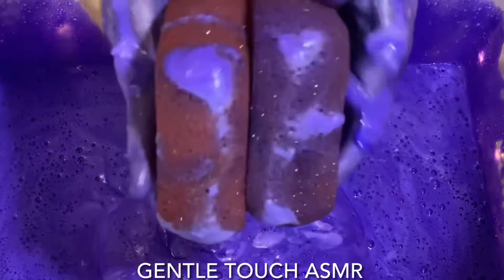ASMR Purple TyDBol Sponges “Rinsed” w Purple Pine Sol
Welcome In!!

My tentative posting schedule:
Su: Rinse • Rinse Bucket •
M: Mushy soap • Shampoos
T: TyDBol • Toothpaste
W: Does It Glow? • Zodiac
Th: Pine • Dettol
F: Paste • Powder
S: Snow • Sudsy

Time stamps In Comments (Usually)

Thank you so much for joining me today!

My Favorite Products:

QEP Grout Sponges, 6 Pack, Yellow,

QEP XL All-Purpose sponge 2 pack

Brillo “Mini Grout” 3 Pack (1ct)

Armaly Oval ProPlus Big Job Sponge

(4 Pack) Car Washing Sponges

Gain Ultra Powder - Original - 180 Loads

ARIEL Laundry Powder Detergent 500G Aroma Original 3-Pack

Tide Ultra Powder Original Scent: 180 Loads

Arm & Hammer Super Washing Soda 55oz.

Roma Laundry Detergent, 1.1 Lb 2PK

Foca Laundry Detergent 4 Lb Bag

Purple Ty D Bol Toilet Cleaning Tablets 10 tabs (2-5 count packs)

Pine Ty-D-Bol Toilet Cleaner, 5 Tablets, Single Pack

Ty-D-Bol Automatic Toilet Bowl Cleaner Liquid, In-Tank Liquid Cleaner Original Blue, 12 Oz (Pack of 6)

ARM & HAMMER BKG SODA 13.5 LB Bag

2pcs Long Sleeve Gloves, Reusable Dishwashing Gloves,

Palmolive Mild Soap Classic Scent 3.2 Oz., 12-Pack

Fabuloso Passion of Fruits Multi-purpose Cleaner 16.9 Fl Oz (2)

Fabuloso Lavender Freca Lavanda Pack 2-16.9 FL oz

Fabuloso with Baking Soda Citrus and Fruits (56 Oz)

Evriholder Foam Body Sponge Pack of 2

Pine-Sol CloroxPro Multi-Surface Cleaner, Original Pine, 60 Oz

Rust-Oleum 73125 Mean Green Pine Power Hard Surface Cleaner, 48 oz.

Blingstar Fairy Lights 2 Pack USB Powered String Lights Warm White 33Ft

Slopehill Gooseneck Phone Holder for Cell Phones, Black